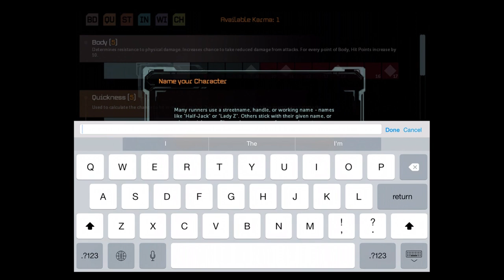Shadowrun: Dragonfall - Director's Cut (by Harebrained Schemes) - iOS/Android - HD Gameplay Trailer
Shadowrun: Dragonfall - Director's Cut by Harebrained Schemes LLC (iOS / Android / Steam)

Shadowrun: Dragonfall - Director’s Cut is the definitive version of Harebrained Schemes' critically-acclaimed Dragonfall campaign. One of the top ranking PC games on Metacritic, the Director's Cut features 17 missions, vibrant music, an intuitive touch interface, team customization options, an expansive combat system, and more - making it a one-of-a-kind cyberpunk RPG experience!

*Shadowrun: Dragonfall - Director's Cut is optimized for iPad 3 and up.*

It's 2054 - and the world has changed. Unchecked advances in technology have blurred the line between man and machine. Elves and trolls walk among us, ruthless corporations bleed the world dry, and Feuerschwinge’s reign of terror is just a distant memory. Germany is splintered - a stable anarchy known as the “Flux State” controls the city of Berlin. It’s a place where power is ephemeral, almost anything goes, and the right connections can be the difference between success and starvation. For you and your team of battle-scarred shadowrunners, there’s no better place to earn a quick payday.

Now, a new threat is rising, one that could mean untold chaos and devastation. One that soon has you and your team caught on the wrong side of a deadly conspiracy. The only clue: whispers of the Dragonfall. Rumors that the Great Dragon Feuerschwinge may still be alive, waiting for the right moment to return…

The unique cyberpunk-meets-fantasy world of Shadowrun has gained a huge cult following since its creation nearly 25 years ago. Now, creator Jordan Weisman returns to the world of Shadowrun, modernizing this classic game setting as a single player, turn-based tactical RPG.

A Classic, Story-Driven RPG: Branching narrative full of sharp prose and deep character development. Immerse yourself in a smart, 20+ hour campaign with a diverse cast of all-too-human characters.

Unique Setting: Experience the “Tech meets Magic” dystopian future of Shadowrun, a fan-favorite game setting now celebrating it’s 25th anniversary. Shadowrun: Dragonfall - Director’s Cut is the perfect entry point to the setting for those with no prior Shadowrun experience, but has plenty of classic Shadowrun for veteran players to sink their teeth into.

Command Your Team: Lead a small team of shadowrunners - each with their own outlook, motivations, and backstory. The members of your team are designed to play contrasting roles during missions, and each has a distinct set of skills, abilities, strengths, and weaknesses. But it’s not all about the mission - each team member also has challenges to face in their own lives, which you can choose to brush aside or play an important part in.

Turn-Based Tactical Combat: When you’re running the shadows, every turn matters. Choose your actions wisely - move to better cover, charge into melee, or lob a fireball into a crowd of enemies. With over 200 weapons and spells at your disposal, every turn is filled with meaningful choices.

Skill-Based Character Progression: Choose a starting character archetype and build from there! Street Samurai and Physical Adepts use advanced combat skills to dominate the battlefield, Shamans and Mages summon powerful allies and cast deadly spells, while Riggers and Deckers provide critical technological support, projecting their consciousness directly into drones and computer systems. Shadowrun: Dragonfall’s classless skill system allows you to grow your character in any direction you choose.

WARNING: Shadowrun: Dragonfall - Director's Cut is optimized for iPad 3 and up. It is not recommended for the iPad 2 or iPad Mini (non-retina). To optimize performance, please close other apps before playing.

NOTE: A WiFi connection is required to download. Please ensure you have approximately 1.6 GB of storage space.

Google Play:

TBA